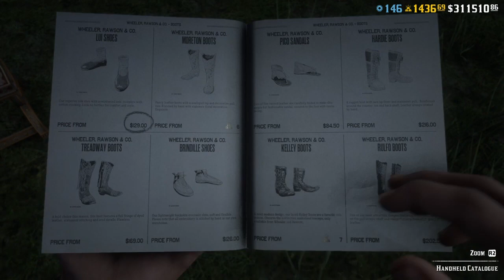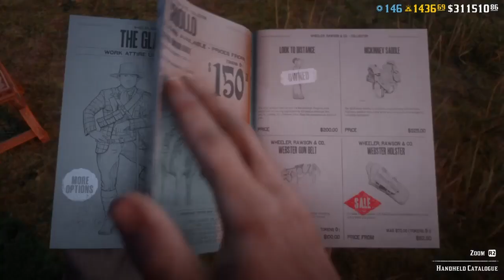THIS WEEKS UPDATE SO FAR RDR2 ONLINE RDR2 ONLINE RED DEAD REDEMPTION 2 ONLINE